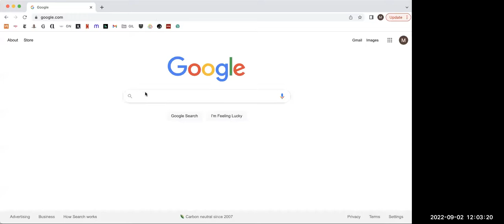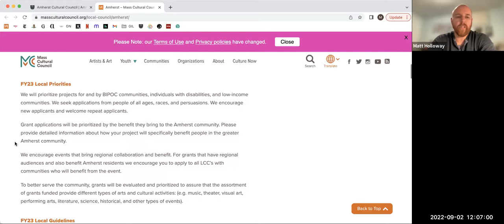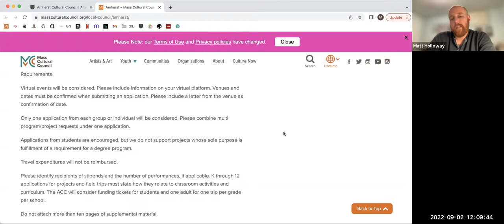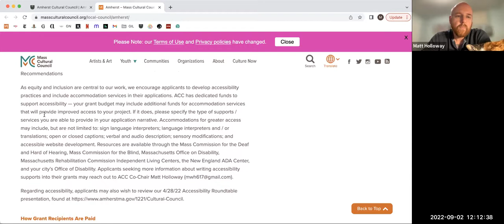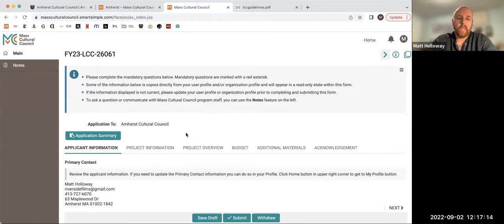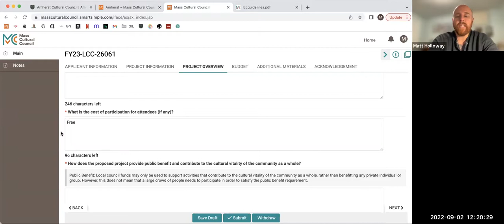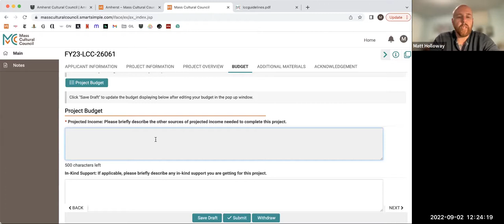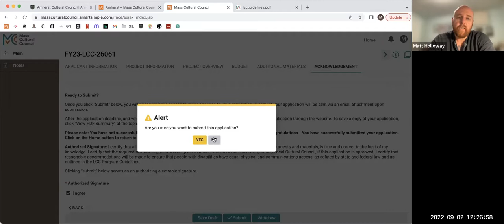Amherst Cultural Council 2022 Grant Information Session Sep 2, 2022